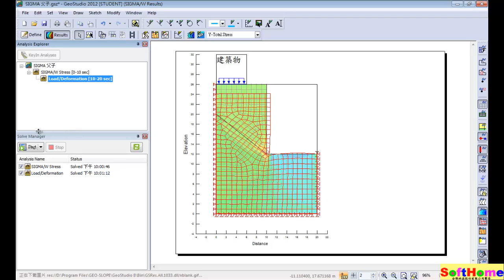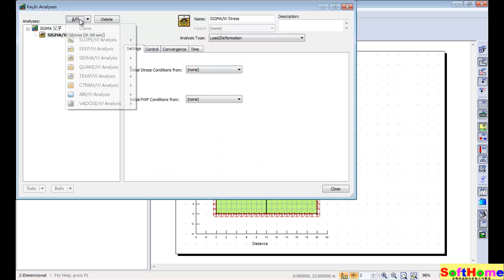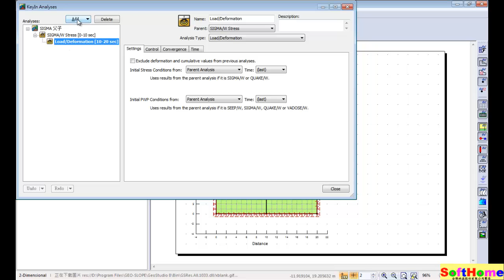37 父子 多重物理 交互分析 Parent Design ; Multi Physics ; GeoStudio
Tutorial for GeoStudio: 教學範例
父子 多重物理 交互分析 Parent Design ;  Multi Physics

GEO-SLOPE International Ltd.

13F, NO. 55, SEC.1, CHIEN KUO N-ROAD, TAIPEI, 10491,TAIWAN ROC
本公司為 GEO-SLOPE International Ltd. 原廠授權之臺灣代理商
1.教育訓練  2.技術服務  3.教學範例  4.動畫影片

GeoStudio 大地工程有限元素分析軟體
SLOPE/W 邊坡穩定度分析
SEEP/W 滲流水有限元素分析
CTRAN/W  污染物遷移分析
SIGMA/W 沉陷應力應變分析
QUAKE/W 震動動態有限元素分析
TEMP/W 地下土壤熱傳導分析
AIR/W 水/空氣兩相流分析
VADOSE/W
綜合地下水滲流土壤表層蒸發分析